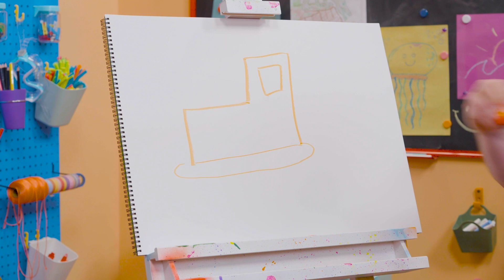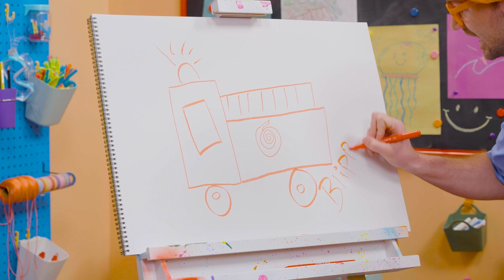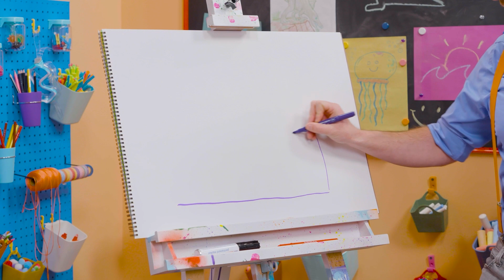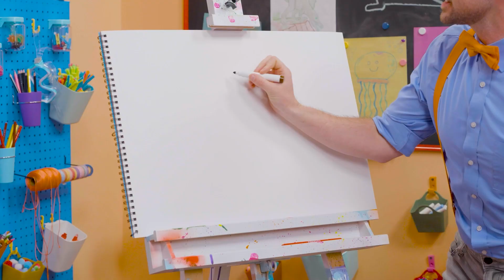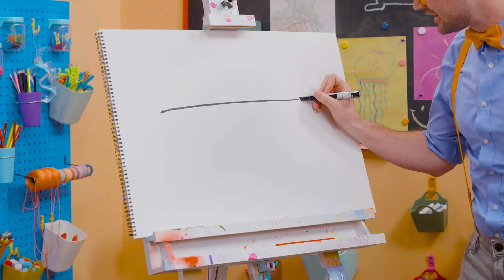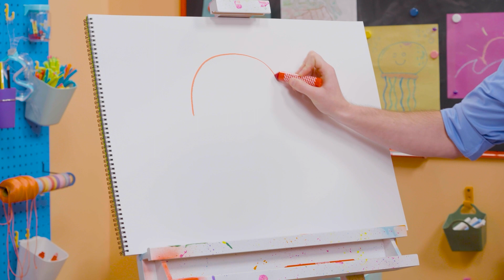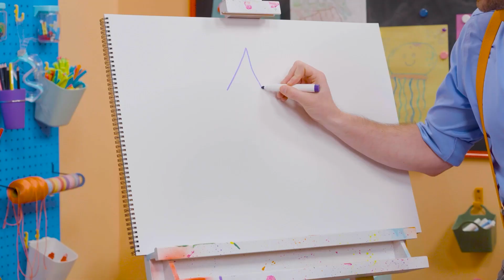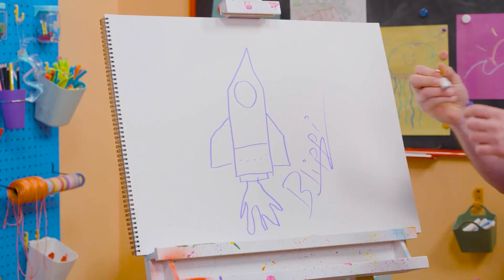How To Draw A Bulldozer・Blippi! Fun To Draw | Kids Art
0:00 How To Draw A Bulldozer
1:46 How To Draw A Firetruck
2:59 How To Draw A Cake
4:16 How To Draw A Bear
5:30 How To Draw Blippi's Glasses
6:48 How To Draw Saturn
7:51 How To Draw A Rocket